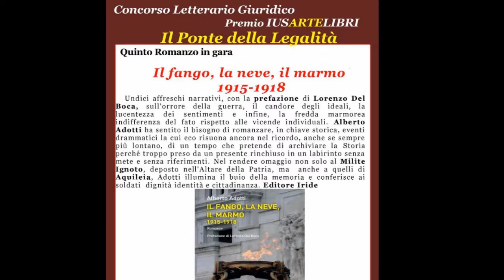Intervista ad Antonino Galletti - "IL FANGO, LA NEVE, IL MARMO 1915-1918" - IUSARTELIBRI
Intervista di Gianni Colacione ad Antonino Galletti, avvocato,Presidente dell'Ordine degli avvocati di Roma .